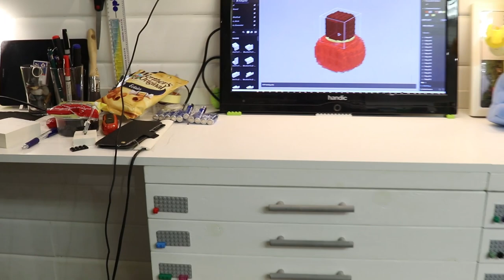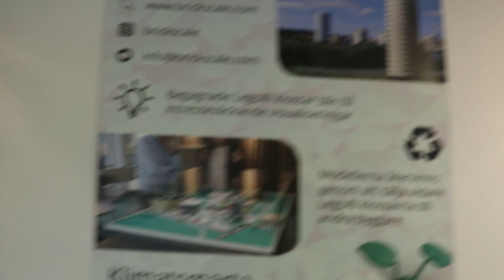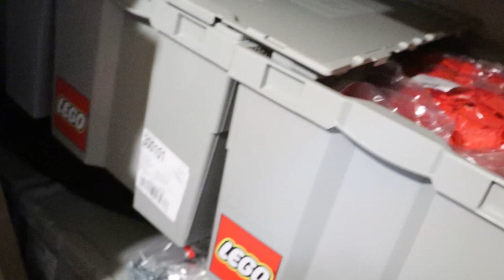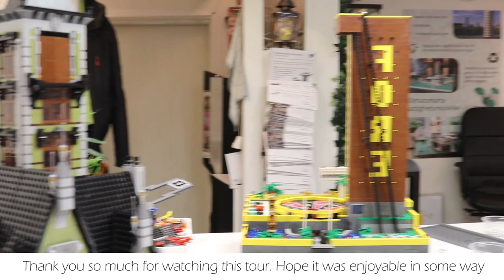Lego room tour 2021 / 700.000 parts organized / Swedish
(Webshop is in swedish but purchases can be made worldwide, I hope the few swedish words are less of an issue and the common design of the webshop will let you use it anyway until I have managed to translate the site)

In this video I show you how I organize my Lego in my workshop. Most of my talking is just quickly explaining what parts I am talking about at the moment. The white wooden boxes are custom made and cannot be bought. The shelves and boxes at my main building desk are from Ikea.

About the big yellow trophy, Yes I won the swedish Lego Masters of 2020 together with my friend Rickard Stensby. As a prize we got an awful lot of Lego, which is the reason to why only about a third of the parts are stored in the workshop you see first.

The rest is stored in a cramped storage room with tons of plastic boxes. Most bricks here are white and will be used in my main project right now, which is building my own car in full scale.

Dgustafsson13 2021